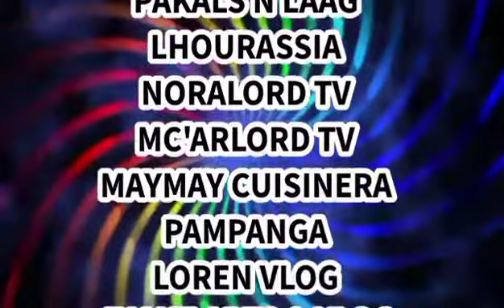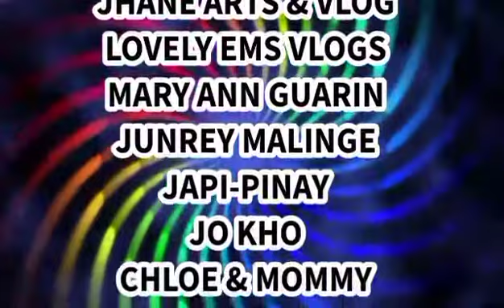🏖 swimming 🏊‍♀️ time 😍😘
alway fresh &new videos